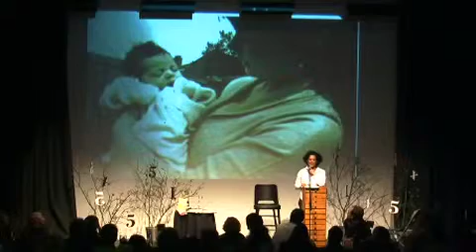Aminatta Forna @ 5x15 - Renaissance Generation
Aminatta Forna is a novelist and memoirist. She published her debut 'The Devil that Danced on the Water' in 2003, which tells the story of her family's move from Britain to Sierra Leone during Forna's childhood as part of the African renaissance generation, and her father's hanging on charges of treason in 1975.
Her second novel, 'The Memory of Love' (2010), was shortlisted for the Orange Prize for Fiction. She was also a contributing writer on 10x10's film 'Girl Rising' (2012), telling the story of 10 girls in developing countries and narrated by actresses including Meryl Streep, Freida Pinto and Cate Blanchett.
In 2013, Forna took up a post as Professor of Creative Writing at Bath Spa University.

Recorded at The Tabernacle in London in June 2010.

5x15 brings together five outstanding individuals to tell of their lives, passions and inspirations. There are only two rules - no scripts and only 15 minutes each.